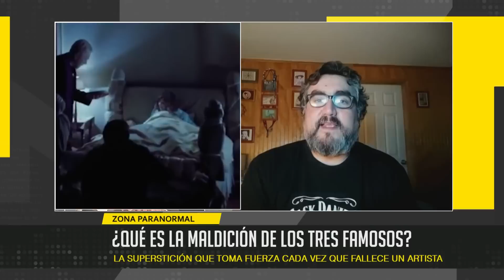“Las noticias malas nunca vienen de una, si no vienen de tres” Hugo V. sobre los famoso que murieron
¿Una maldición o una increíble coincidencia? En Zona de Estrellas te la explicamos de qué se trata la regla de tres en donde se mueren en trío los famosos.